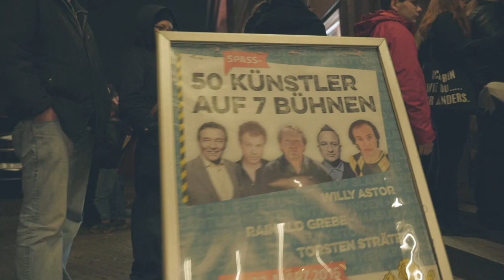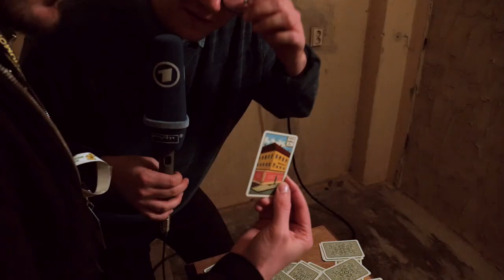Ingmar Stadelmann und Christian Meyer legen Wahrsagekarten | HumorZone Dresden | MDR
Vor seinem Auftritt in der Mixed-Show "Bad Boys & Naughty Girl" bei den 1. Dresdner Humorfestspielen wird Ingmar Stadelmann von Christian Meyer in den hinterletzten Raum der Schauburg gelockt. Dort versuchen beide, in Wahrsagekarten Antworten auf Fragen des Lebens zu finden.